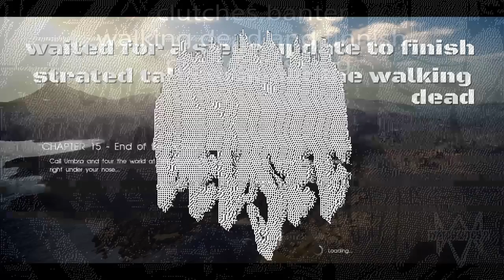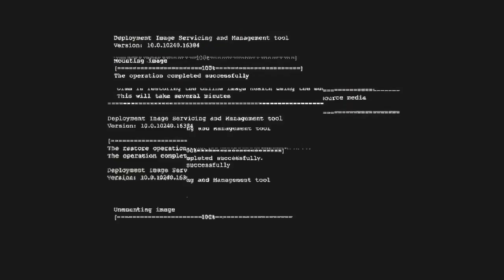Siege highlights clutches banter walking dead and finnish presidents dog